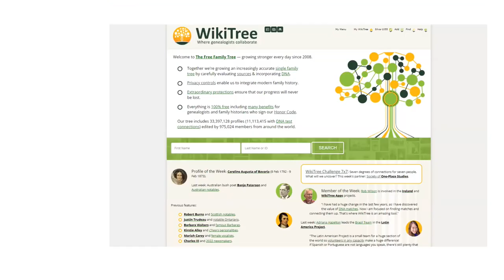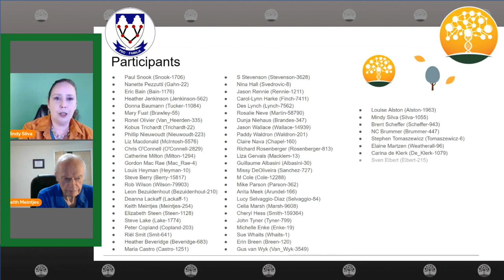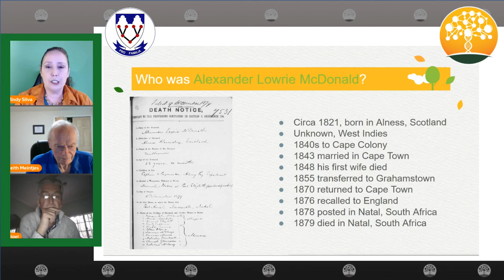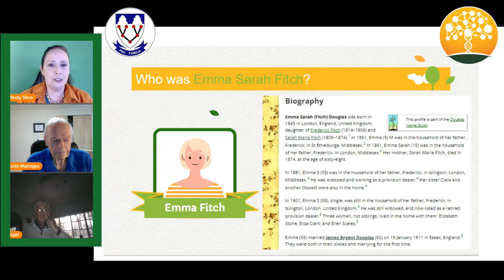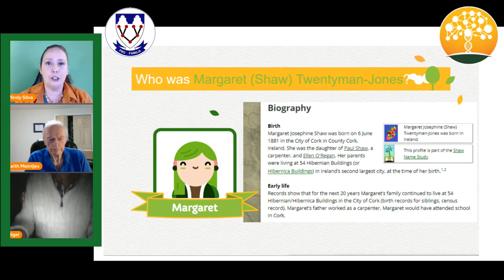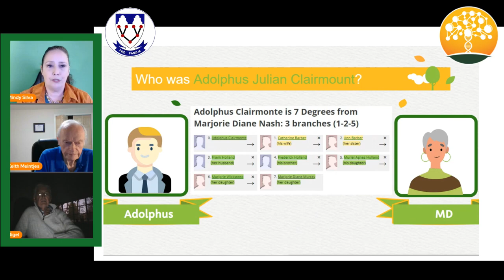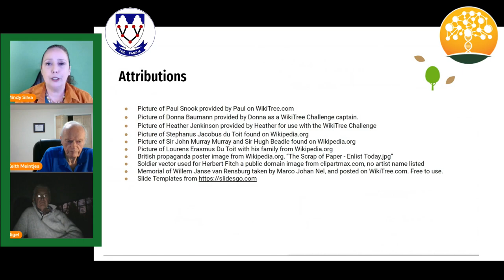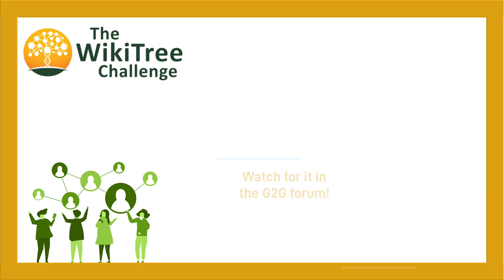Genealogical Society of South Africa (GSSA) Takes the WikiTree Challenge